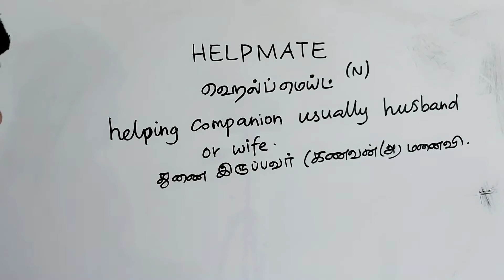HELPMATE tamil meaning/sasikumar